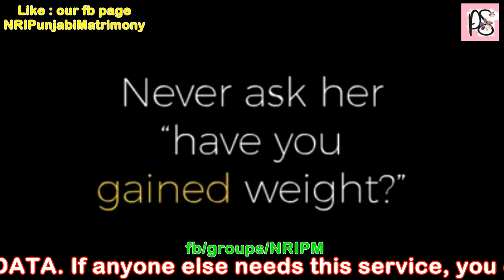Dear Ones,
We have started a purely free Matrimonial social service.
You can post anything regarding marriage proposals, queries, BIO-DATA.
Note : If anyone else needs this service, you can join them also.